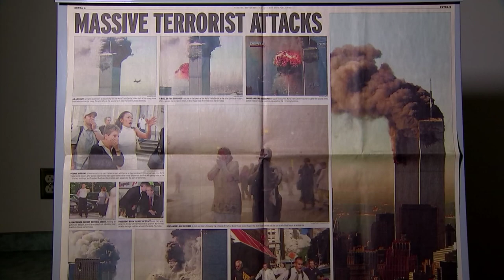20 years later: 9/11 Remembered | WHIO-TV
News Center 7's Jim Otte is taking a look back at the 20 anniversary of the terrorist attacks in New York City, Washington, D.C. and Pa.